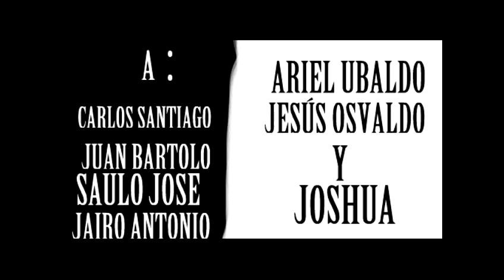TEMA DE SHARLY ROCKSTAR (CHARLY MANSON)